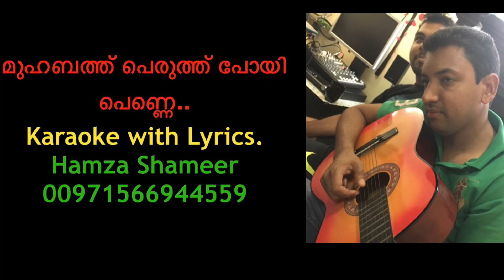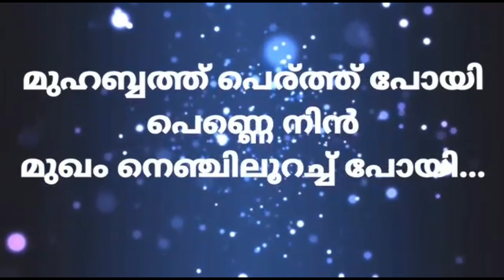Muhabath peruth poyi penne karaoke with lyrics. New hits songs